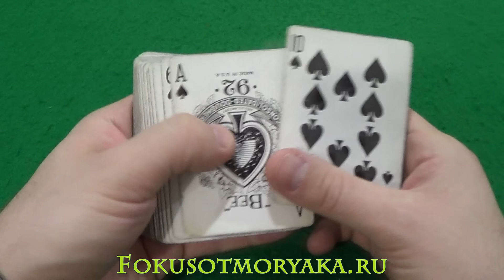Шулерство в Карточной Игре СЕКА - Карточные игры Сека - Как Подтасовать себе ШЕСТЁРКУ в Секе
Здравствуйте, друзья! В этом видео я расскажу вам о том, какие есть варианты шулерства в карточной игре сека. Вообще карточные игры это отличный способ заработка и шулеры естественно этим пользуются.
В ролике я покажу вам парочку приёмов, но их конечно же гораздо больше.